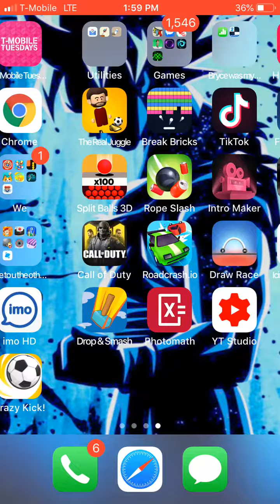Share the vid and subscribe